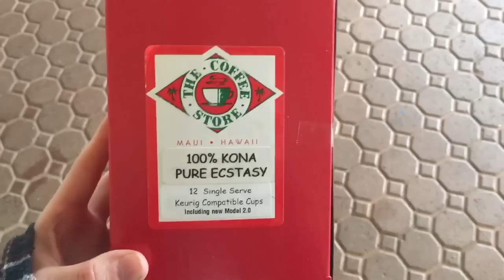SHE WENT CRAZY ON OUR FAMILY!!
Uber codes:

CARLY: carlyi1
ERIN: ering6049ue